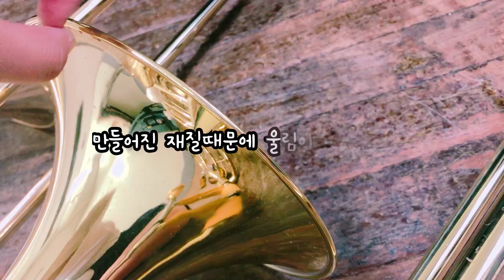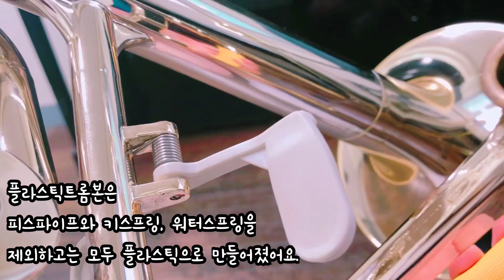플라스틱장난감트롬본과 전공자용트롬본 전격비교!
아! 그리고 플라스틱트롬본은 Tiger 회사제품입니다!
국내에선 이제품이 38만원정도에 판매되고 있더라구요!